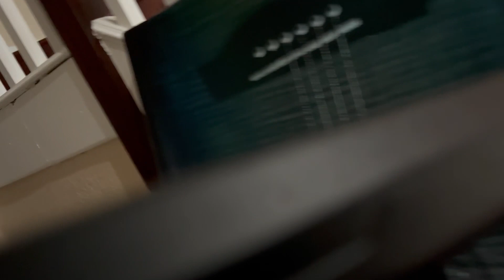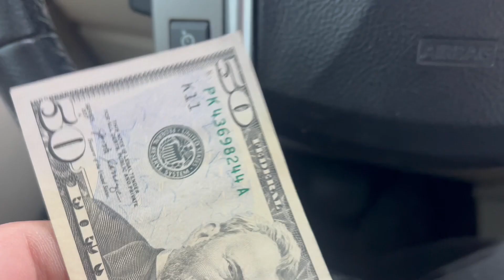ENVO by ANZZI Tankless Toilet Install 1/14/24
My friend Caleb an A/C HVAC technician he has referred me out 20x. You can see in many of my previous videos “Caleb said to call you” comment. I hear his name weekly. Caleb said call you. He has a $1400 new electric toilet that is tankless. My boss charges $495 to install these Cause a shock arrestor usually needs to be added due to the electric solenoid that abruptly stops water flow. That’s when it’s done flushing and makes a small bang noise. This instance the customer and his girlfriend said they don’t notice it. I leave it like “if it troubles u I will return and add a shock arrestor”.. I installed 2 of these a few months back. They needed the hammer arrestors cause the builder complained. . I quote $110. Nuvo Brand with remote control, auto seat pops up when get close to the toilet. When you step up or away from it the toilet auto flushes. It makes beeps and has pretty colors on always. The supply line is 3/4” not 1/2” like yours at home. It’s a tankless toilet. He tipped me $50 and Zelle’s me $110…  Caleb gives my name out often. I hear his name every other week and weekly some months. I met Caleb while doing a side job in boynton beach that ran for 8 weeks. I went after work and the builder paid me $25,000. I bought my first Range Rover cash. Caleb was the HVAC guy on site. He been the biggest referral me out person I know. Many of his referrals also referred me out and it’s rolled into a life of its own. He would be a good example of how I get customers out of thin air nearly every day or every other day. I sent him bonus money 2x by Zelle thanking him. I can’t say enough about him. Fucken amazing what 1 guy can do to your life. After work side work that keeps coming and grows. 1 day I’ll find all the clips that you hear “Caleb referred me out”. I probably captured it like 10x on video…